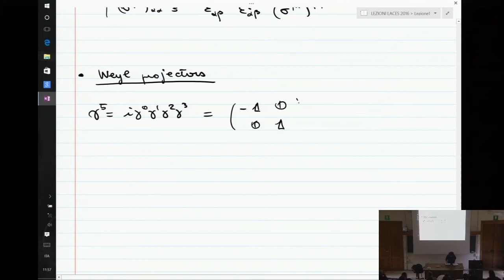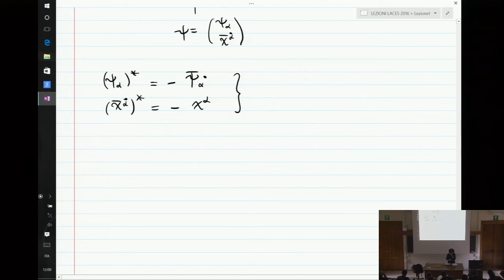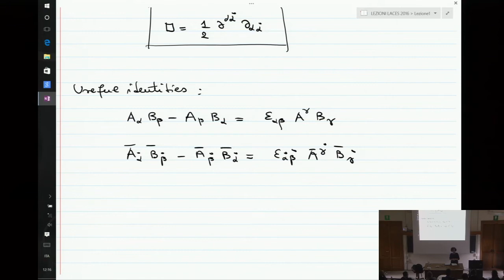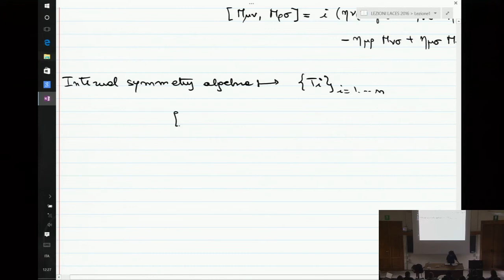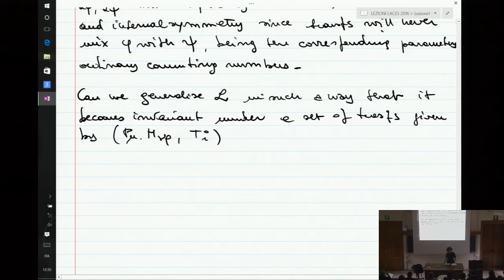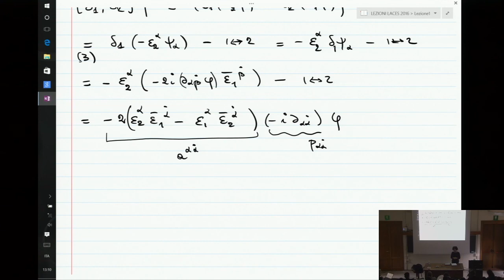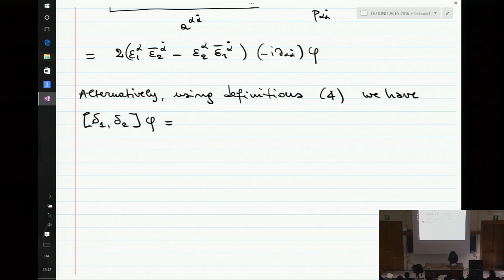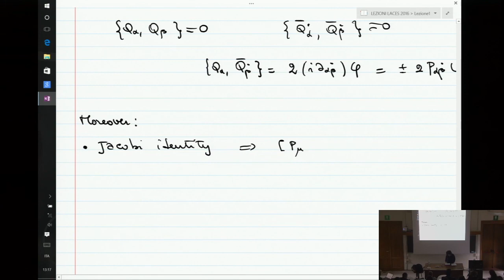Silvia Penati: Lecture I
This is the first of eight lectures delivered by Silvia Penati on "Introduction to Rigid Supersymmetry" during Laces 2016 at GGI in Florence.